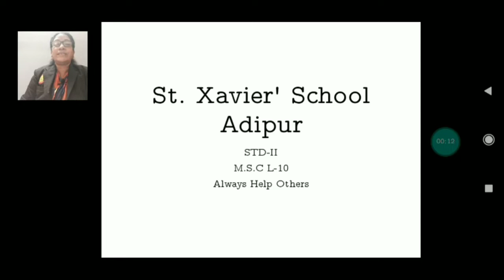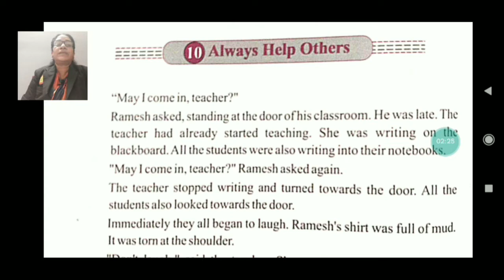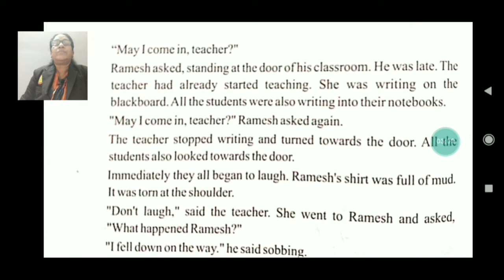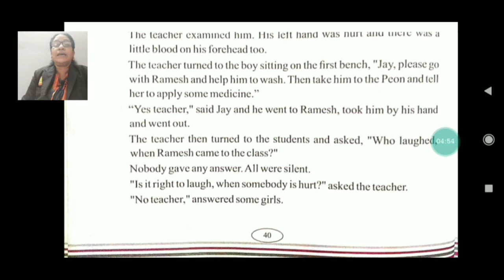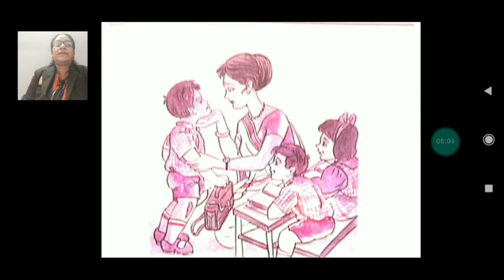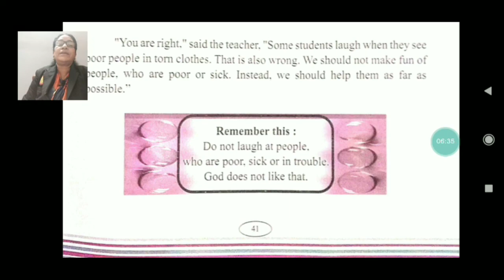Std 2 Moral Science Ch 10 Part 1